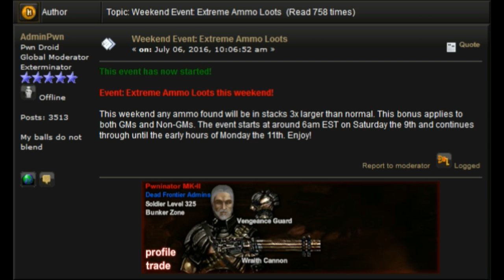Extreme Ammo Loots Weekend (9-11/7/2016)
A short video showing the ammo loot weekend event.